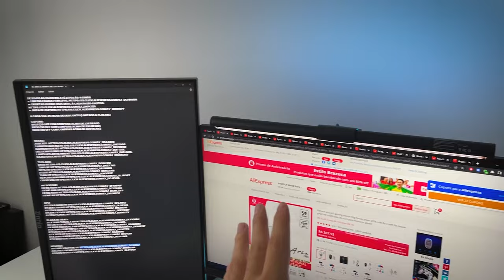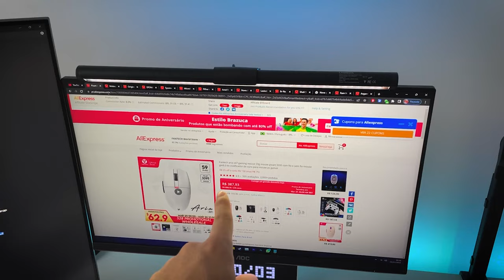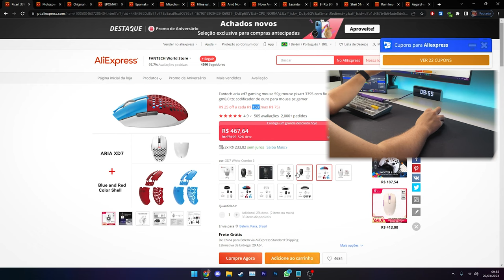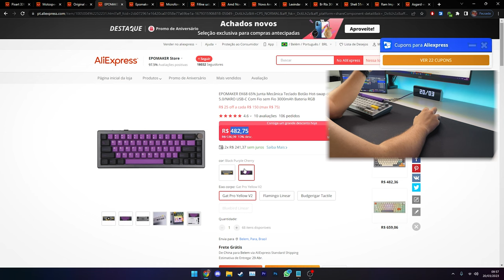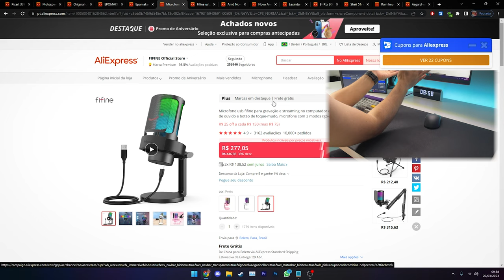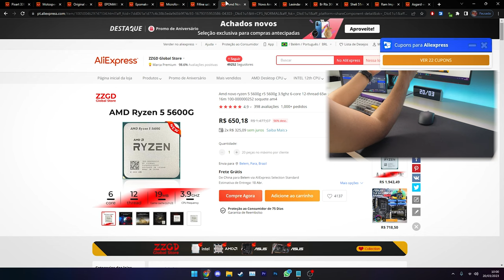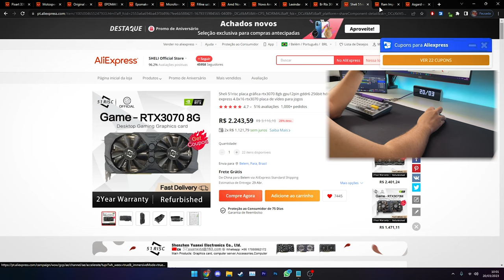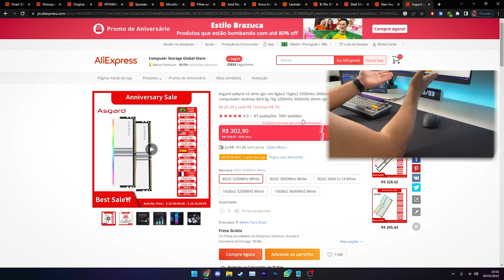Chegou a hora: Economize agora na Super Promoção do Aliexpress! (CUPONS E DICAS)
No video de hoje eu mostro a vocês a melhor forma de economizar com a super promoção do AliExpress do dia 20 até o dia 27, o site inteiro está com uma super promoção e com ótimos cupons de desconto. Site conta com uma variedade de produtos que provavelmente irão agradar você também!

Funciona da seguinte forma:
A promoção começa no dia 20/03 às 05:00hrs e vai até 27/03 às 4:59hrs

Esses são alguns links que podem te levar até o site baseados na categoria de:
► Link da página principal
► Área de cupons

A cada R$150 GASTOS no site, voce consegue o valor de R$25 reais em desconto (limitado a R$75 reais)
Ou seja, se o produto custar 150 reais, ele vai ter um desconto de 25 reais, se ele custa 300, ele terá um desconto de 50 reais e se ele custa 450, ele vai ter um desconto de 75 reais, dai pra cima é só desconto de 75 reais mesmo.

Você também tem a opcao de utilizar os cupons de desconto, que tambem tem limitações de valores, esses são os cupons:
BR15 (15 off com compras acima de 125 reais)
BR30 (30 off com compras acima de 250 reais)
BR80 (80 off com compras acima de 800 reais)

E aqui estão os produtos de recomendação:

*MOUSES:*
ARIA XD7
DARMOSHARK M3
DARMOSHARK N3
DELUX M800 PRO
LAMZU ATLANTIS MINI
RAZER OROCHI V2

*TECLADOS:*
TH80 SE
KEYCHRON K6 PRO
CIDOO V65

*MICROFONES:*
FIFINE K698
FIFINE AM8
FIFINE K688
FIFINE A8

*CPU:*
RYZEN 5 5600
RYZEN 5 5600G
RYZEN 5 5500
RYZEN 7 5700X
RYZEN 7 5700G

*Placa mãe:*

Gigabyte B550M Aorus Elite *R$546*
Gigabyte B660M Aorus Pro *R$1038*
Soyo B550M *R$389*
Soyo A520M *R$290*
Soyo B550 + Ryzen 5600G *R$1134*

Rtx 3060 TI dual fan
RX 580 8 GB
RX 6600 8GB DUAL FAN
RTX 3060 12GB TRIPLE FAN
RTX 2070 8GB
RTX 3070
RTX 2060 Super
Rtx 3060TI

*MEMORIA: *
ASGARD VALKYRIE V5
ASGARD LOKI W2
ASGARD BRAGI V3